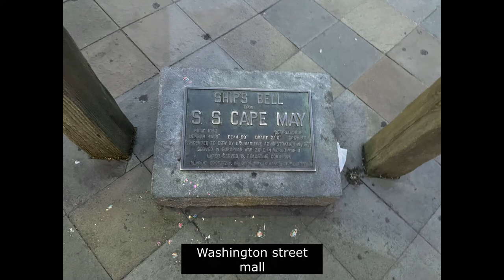Cape May City Tour, New Jersey,USA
Cape May is a city and seaside resort at the tip of southern New Jersey’s Cape May Peninsula. It’s known for its grand Victorian houses such as the Emlen Physick Estate, now a museum with a preserved interior from the era. Shops and restaurants line the Washington Street Mall, 3 pedestrianized blocks of Washington Street.

Cape May boardwalk
Cape May's promenade runs parallel to Beach Avenue and stretches for nearly two miles, taking you on a scenic walk or run past Cape May's beaches. Though it's sometimes referred to as a boardwalk, our promenade is actually paved (the last wooden boardwalk was destroyed in the 1962 nor'easter).
A large portion of the City of Cape May was designated a National Historic Landmark in 1976 for its remarkably well-preserved and expansive collection of Victorian buildings.

Cape May Carriage Tours
The Cape May Carriage Company offers horse and carriage tours of historic Cape May on weekends during the spring and fall months, and daily during the summer and Christmas season.